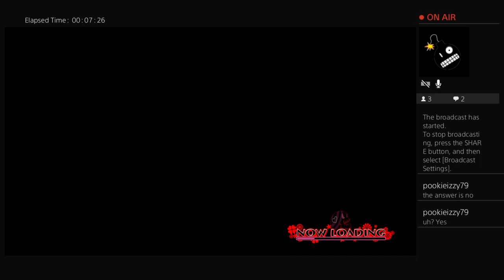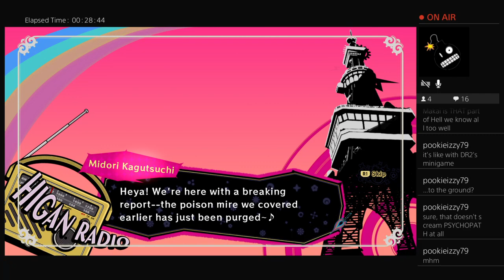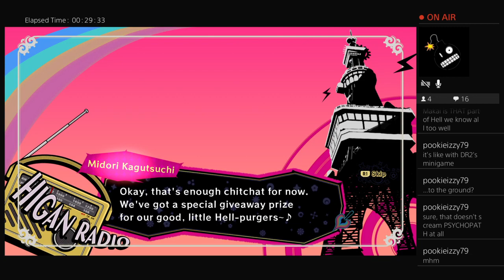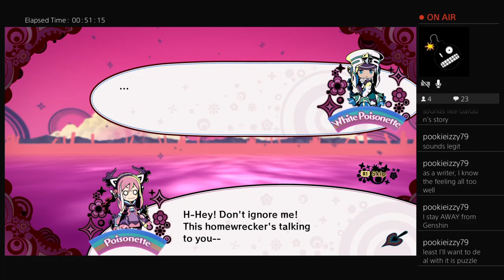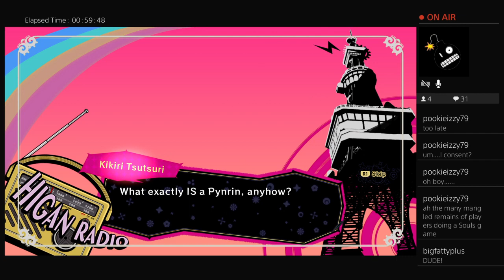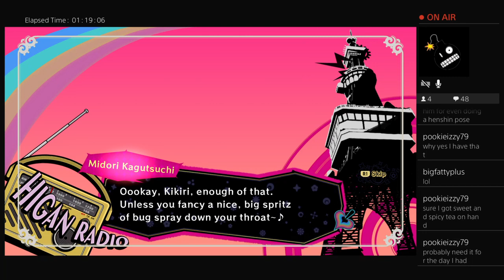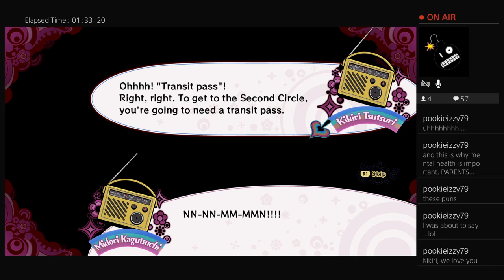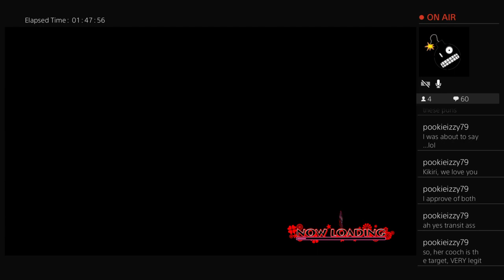Streamed: Poison Control Session 1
A crazy game featuring shooting, purging poison, psychedelic graphics, and a host of craziness!  What could possibly go wrong?